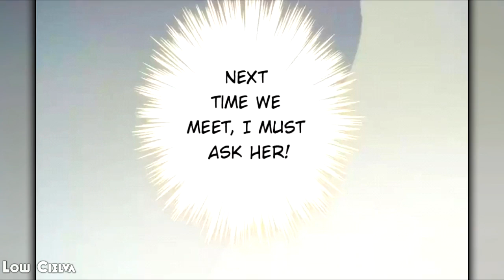Empress Game Make Up Master - Chapter 61 [English]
Empress Game : Make Up Master, is a story about Luna Wu, a modern killer who is skilled in special effects make-up, accidentally time travels to an ancient time and become the Premier's youngest daughter who is retarded. Faced with a number of bitchy girls, strange family members, a troublesome prince and a cunning lord, she overcomes all difficulties by using her special effects make-up and self-made props, and finally becomes the empress.

Song : Fujimiya Kaori - Kanade

read Queen Empress Main Five
read Ugly Woman's Harem Code
read Yao Shen Ji
read Douluo Dalu
read Doupo Cangqiong
read Solo Leveling
read Returner's Magic Should Be Special
read Feng Ni Tian Xia
read Feng Qi Cang Lan
read Release That Witch
read A Taste Of Love